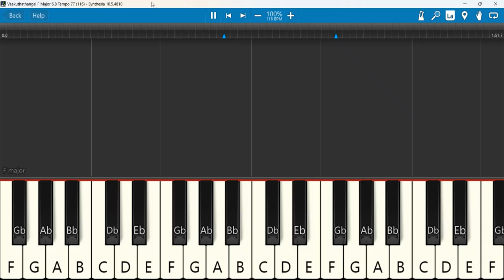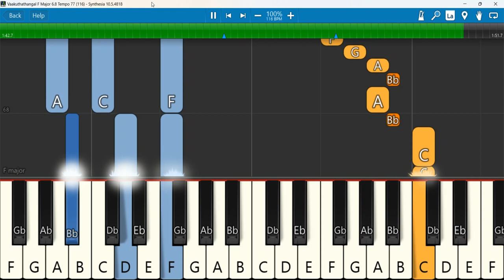Vaakuthathangal F Major 6 8 Tempo 77 116